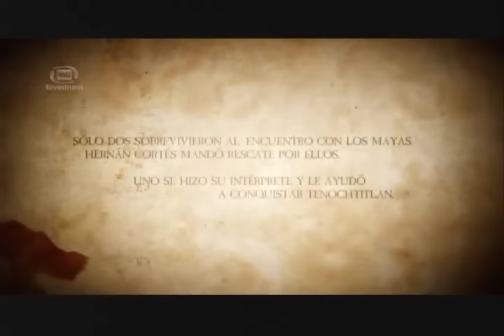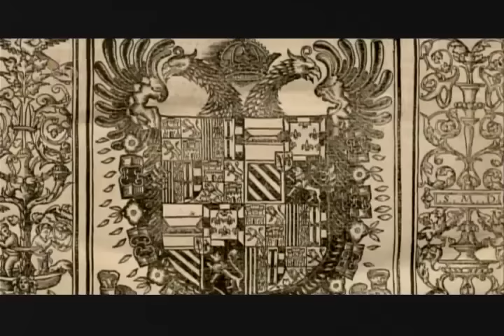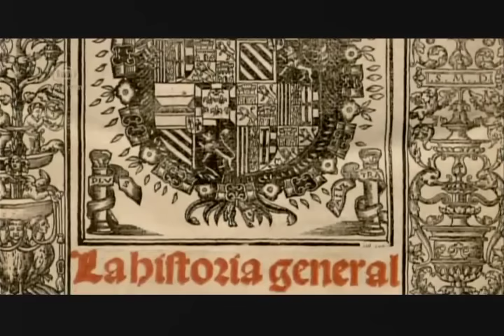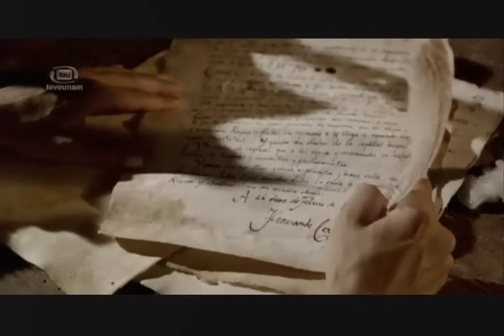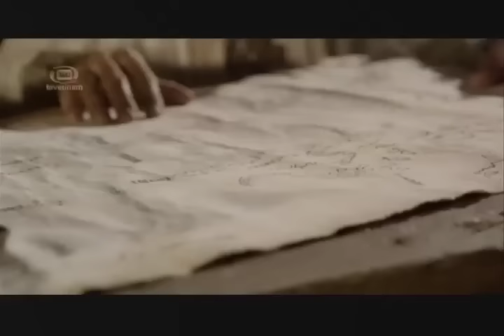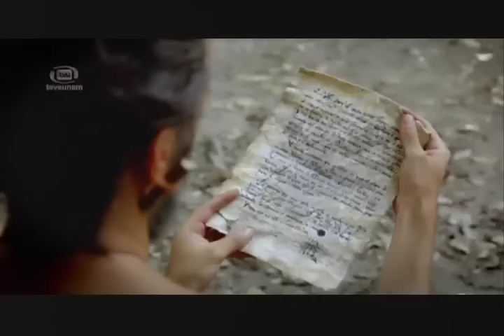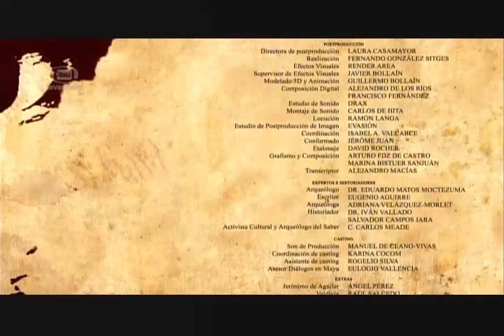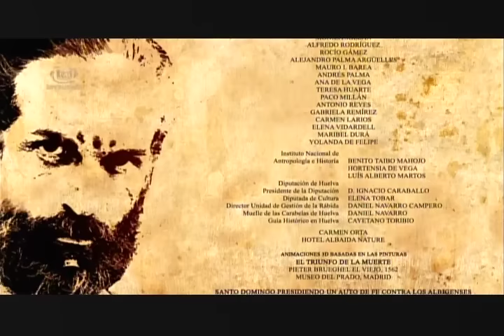Entre dos mundos - La historia de Gonzalo Guerrero